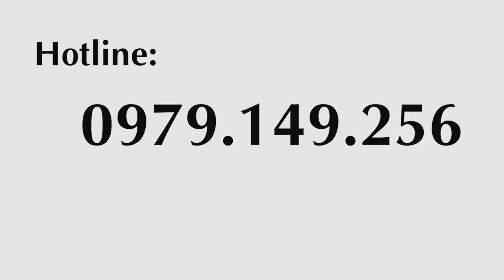Viên bổ não chống đột qụy Hàn Quốc Samsung Gi Ryeok Hwan Giúp Điều trị thiếu máu não Hiệu Quả .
Tác dụng của viên bổ não chống đột quỵ Hàn Quốc Samsung Gi Ryeok Hwan hộp giấy đen với sức khỏe (*)
Đối với những bệnh nhân có nguy cơ bị tai biến cao như: người bị cao huyết áp, bệnh về tim (van tim, thiếu máu cơ tim, rung nhĩ), bệnh mạch máu ngoại biên, tiền căn thiếu máu cục bộ, tăng thể tích hồng cầu, đái tháo đường, chất béo trong máu, hút thuốc lá, lạm dụng thức uống có cồn (rượu, bia), bị rối loạn chức năng đông máu đều được các chuyên gia khuyên uống viên bổ não chống đột qụy Hàn Quốc Samsung Gi Ryeok Hwan hộp giấy đen để bảo vệ sức khỏe.
Sử dụng sản phẩm Viên bổ não chống đột quỵ Hàn Quốc Samsung Gi Ryeok Hwan hộp giấy đen sẽ mang lại hiệu quả cao trong hỗ trợ chữa trị cho những người bị đau đầu, rối loạn tiền đình, thiếu máu lên não và tắc động mạch vành, phụ nữ tiền mãn kinh. Ngoài ra, còn giúp ngăn ngừa hiện tượng xuất huyết não, hồi phục hệ thần kinh chức năng cho bệnh nhân mới hoặc đã bị tai biến mạch máu não lâu ngày, hồi phục chức năng do di chứng để lại sau tai biến như bán thân bất toại, rối loạn chức năng diễn đạt ngôn ngữ…
Bên cạnh đó, tác dụng viên bổ não chống đột quỵ Hàn Quốc Samsung Gi Ryeok Hwan hộp giấy đen còn giúp điều trị những di chứng đột quỵ như chảy mãu não, liệt toàn thân, tay chân, cơ mặt, khó nuốt, khiếm khuyết về ngôn ngữ, cao huyết áp, tim đập nhanh, hô hấp khó, hôn mê, tinh thần bất an, đau co giật cấp và mãn tính, rối loạn thần kinh thực vật…
Đặc biệt, uống viên bổ não chống đột quỵ Hàn Quốc Samsung Gi Ryeok Hwan hộp giấy đen rất hữu ích cho người bị suy nhược thần kinh do áp lực căng thẳng từ công việc, hoạt động trí óc liên tục và phải đối mặt với biến cố trong cuộc sống.
Qua kết quả các cuộc nghiên cứu đã cho thấy, tác dụng viên bổ não chống đột quỵ Hàn Quốc Samsung Gi Ryeok Hwan hộp giấy đen sẽ ngăn ngừa nguy cơ mắc bệnh về huyết áp và tai biến mạch máu não; giúp an thần, trị phong, ích khí dưỡng huyết, phòng tránh những bệnh do khí huyết không đầy đủ, hỏa khí vượng, nhức đầu hoa mắt, tức ngực khó thở, đi lại nói năng khó khăn, đầu óc không sáng suốt.
0O0
Xem thêm tại đây :
Phân biệt Thật Giả Viên Uống Bổ Não Chống Đột Quỵ Hàn Quốc đơn giản mà bạn nên biết | KoreaShop24h
Tác Dụng của Viên Uống Bổ Não Chống Đột Quỵ Hàn Quốc - Không Lo Đột Quỵ , Tai Biến Mạch Máu Não
Thuốc Bổ Não Chống Đột Quỵ SAMSUNG Gi Ryeok Hwan Hàn Quốc Hộp Giấy 60 Viên
Viên Uống Bổ Não Hàn Quốc SamSung giúp Xua tan mọi nỗi lo Đau Đầu, Mệt Mỏi
Viên Bổ Não Chống Đột Quỵ SAMSUNG Hàn Quốc giúp Điều Trị Chứng Mất Ngủ Kinh Niên
Tai Biến Mạch Máu Não không còn là Nỗi Lo nhờ Thuốc Bổ Não Chống Đột Quỵ SAMSUNG Hàn Quốc
0O0
0O0
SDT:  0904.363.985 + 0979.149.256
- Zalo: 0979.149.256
- Facebook : Siêu Thị Hàn Quốc - 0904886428
- Địa chỉ : Số 2 Ngõ 79 Thụy Khuê - Tây Hồ - Hà Nội